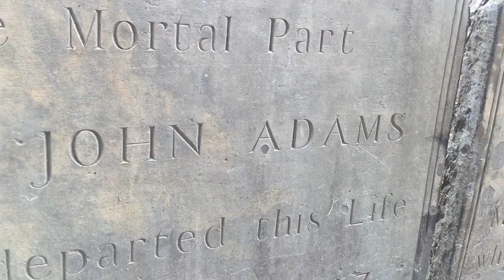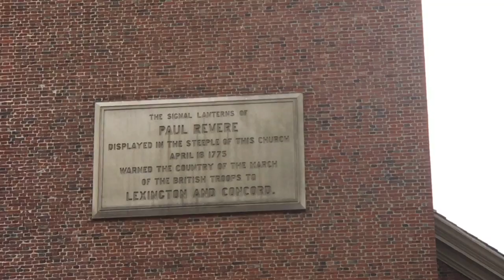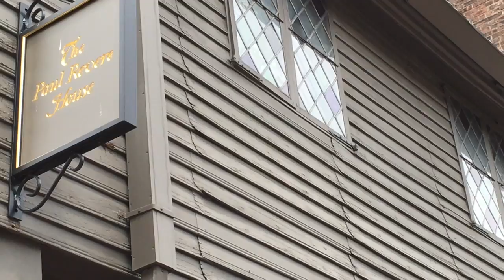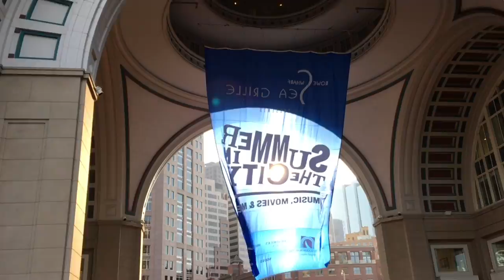HISTORIC BOSTON! Maine VLOG 57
In which I accompany the 5th grade to HISTORIC BOSTON and visit the BUNKER HILL MONUMENT, 300-YEAR OLD CEMETERIES, the OLD NORTH CHURCH, FANEUIL HALL, QUINCY MARKET, the MASSACHUSETTS STATE HOUSE, the sites of the BOSTON TEA PARTY and BOSTON MASSACRE, and TAKE A RIVER-CRUISE INTO THE SUNSET.  June 3, 2016.